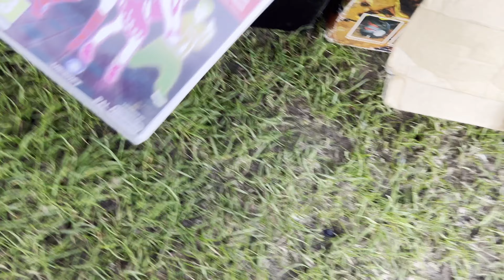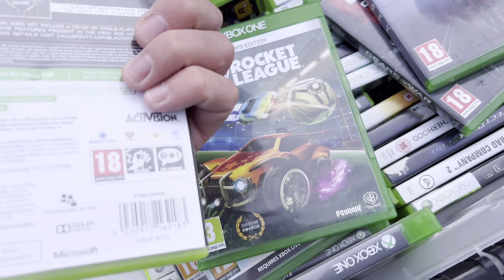All These Games & I Can Only Pick One?! RETRO GAMES CAR BOOT SALE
SATURDAY LOCAL  CAR BOOTY!